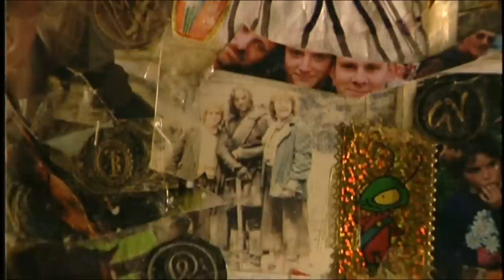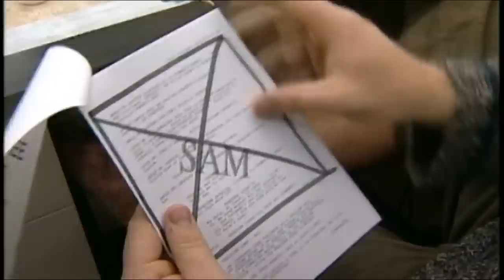Lord of the Rings Fellowship of the Ring Extras (Part 3)